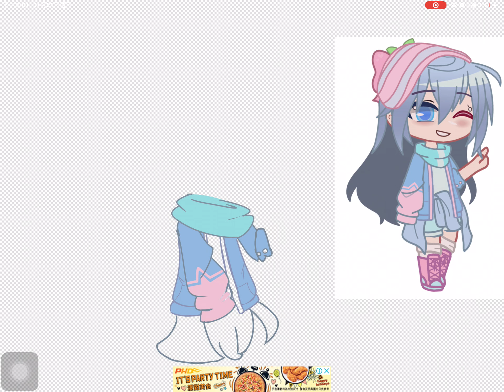A art for @zuzukii128 :3 Candy for everyone!!!!🍬🍬🍬🍬🍬🍬🍬🍬￼